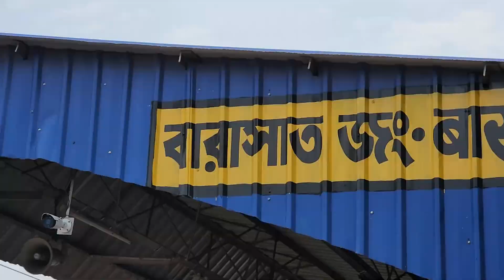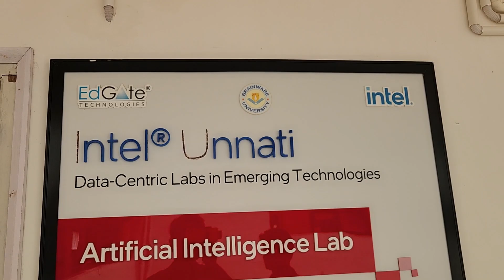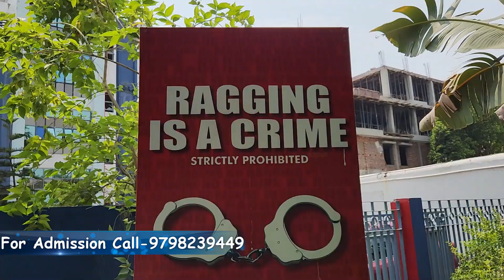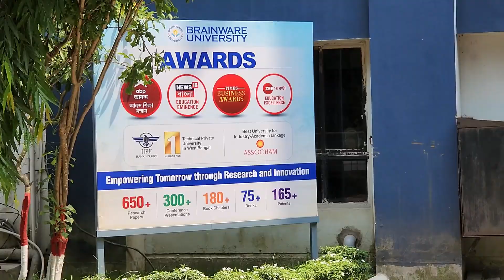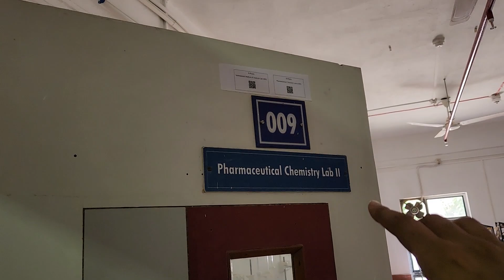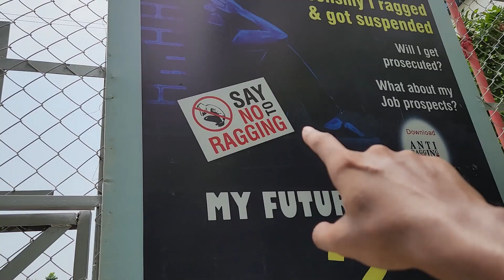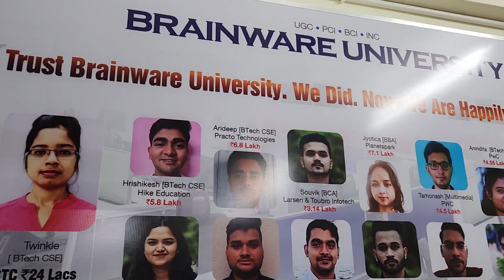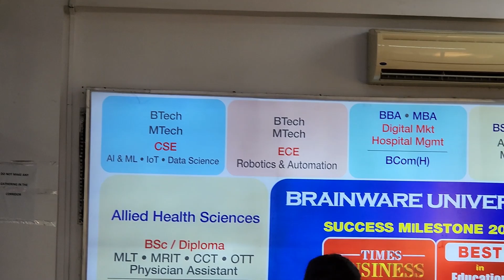Brainware University | Best University in Kolkata | Best for Engineering,GNM,BSC,BBA,BCA,MBA